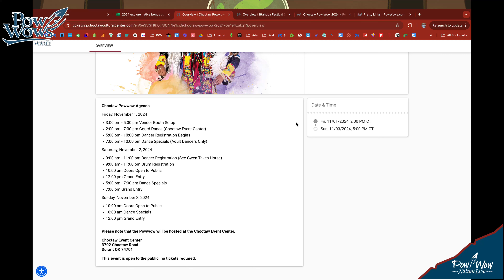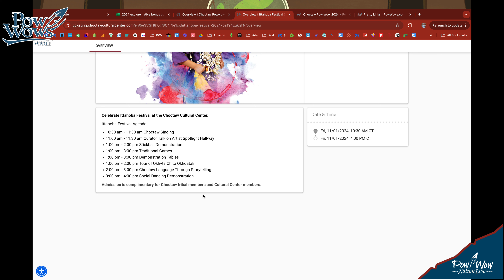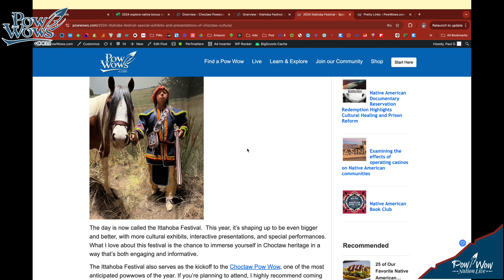Celebrate Ittahoba Festival at the Choctaw Cultural Center.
Join Paul G to learn more about the Ittahoba Festival!

Don't miss your chance to learn more about Choctaw culture at their upcoming event!